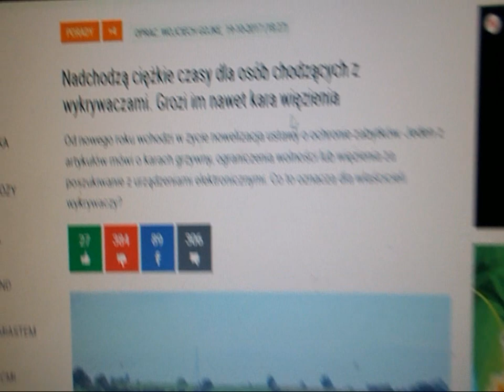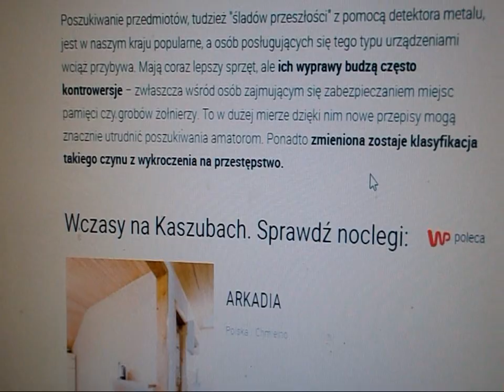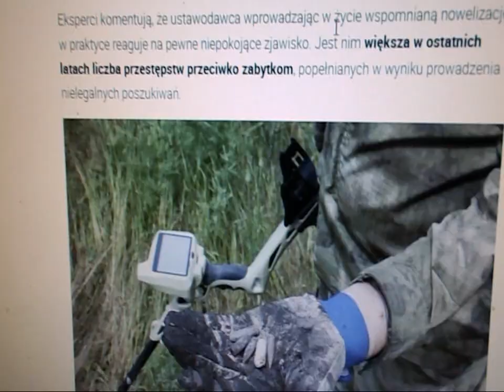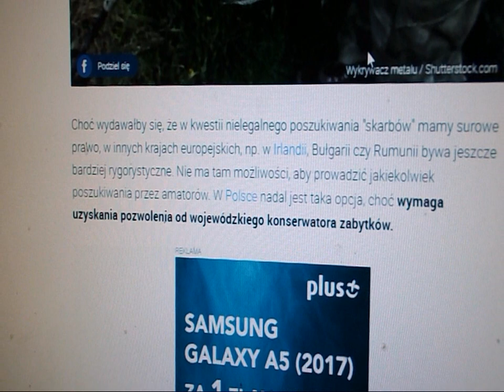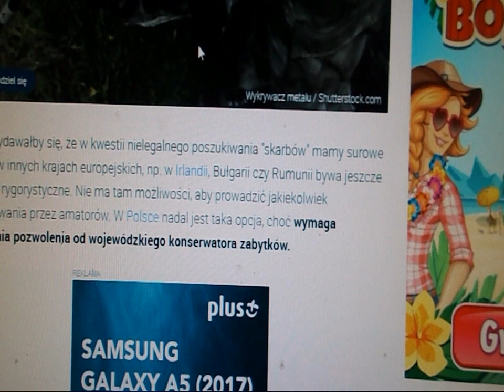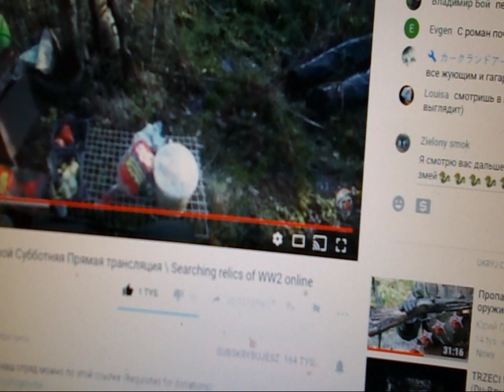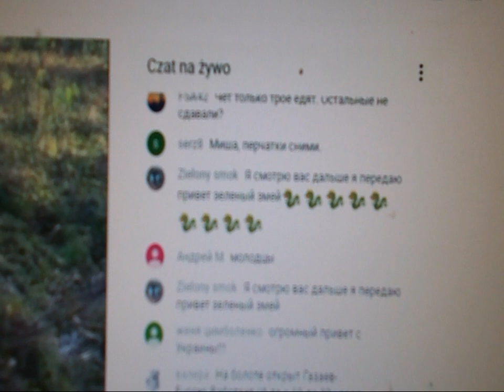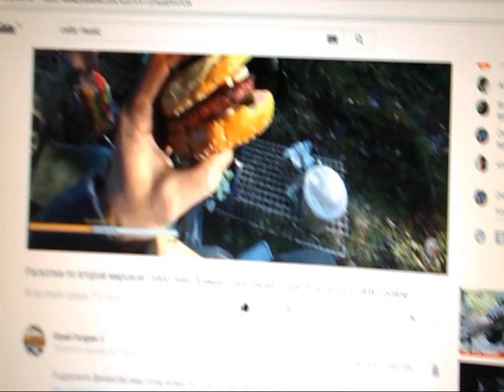Prawo dla poszukiwaczy zaostrza się.Będzie coraz gorzej?.Nawet 2 lata w odsiadki